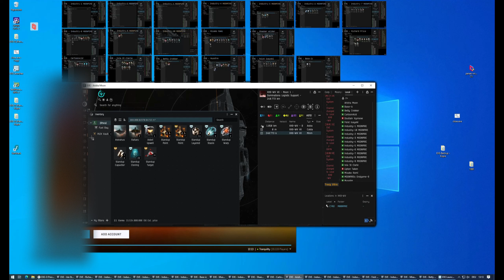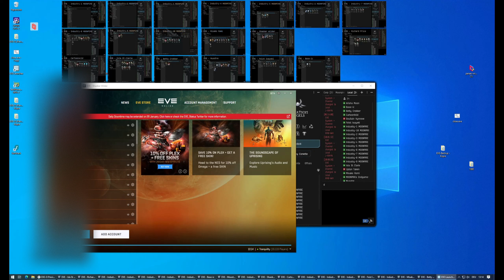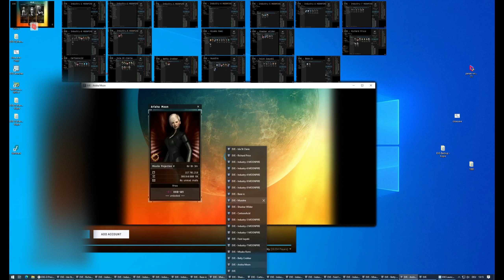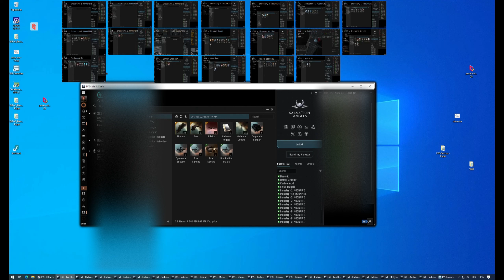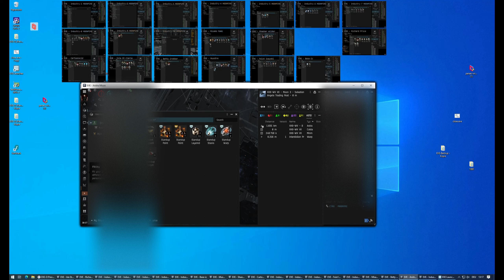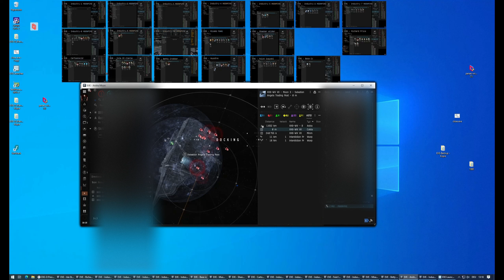Cant dock, game is broken. CCP say its my failure